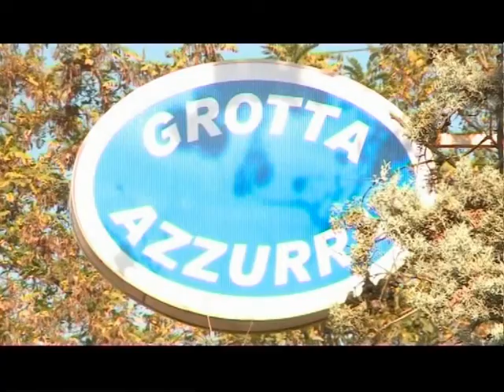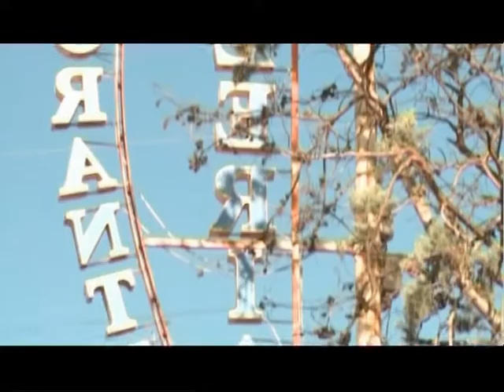442 del 05.01.2015